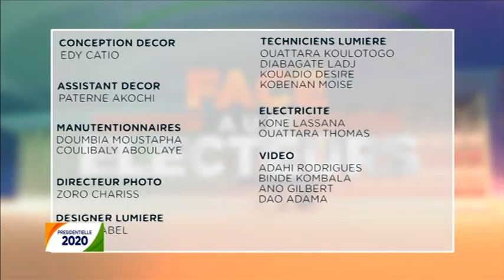Face aux électeurs avec le candidat Kouadio Konan Bertin dit KKB